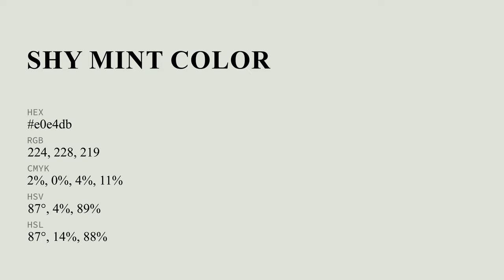Shy Mint color e0e4db hex color - Grey color - Cool color e0e4db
What color is Shy Mint ? e0e4db hex color - Grey color - Cool color e0e4db

Hex e0e4db Color Code is also known as Shy Mint color.